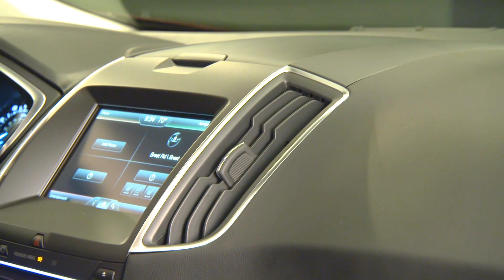New 2016 Ford Edge - Exterior & Interior